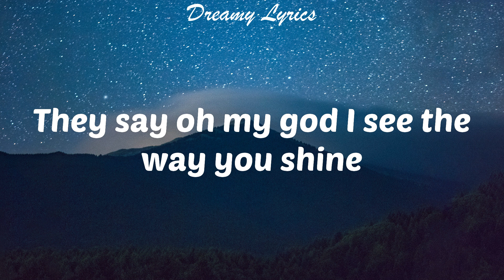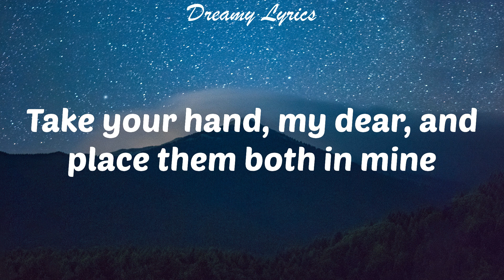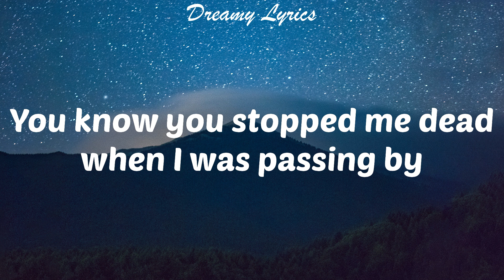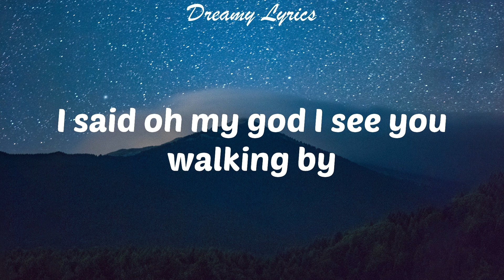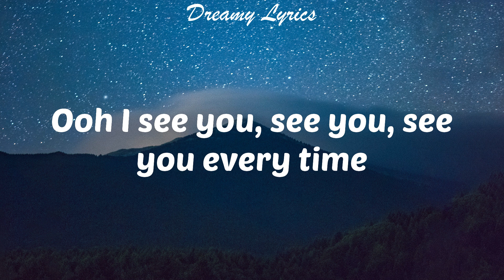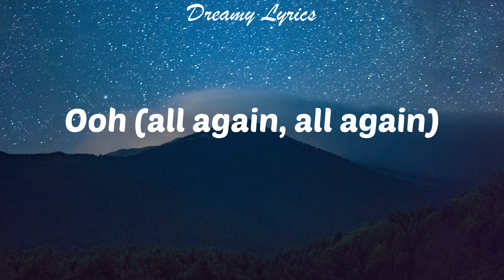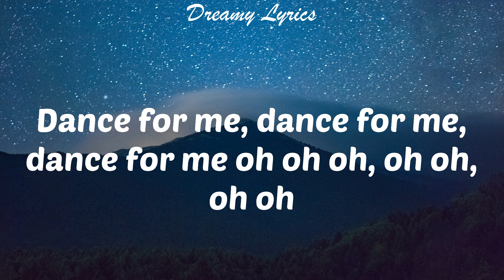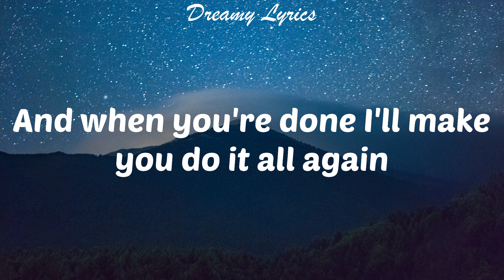Dance Monkey (Lyrics) Tones and I